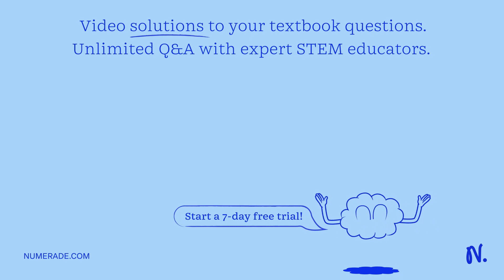In mammalian cells, depurination occurs at a high rate. As many as 1 in 105 purines are lost from D…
In mammalian cells, depurination occurs at a high rate. As many as 1 in 105 purines are lost from DNA in a 24-hour period. What repair mechanism is used to repair the DNA?